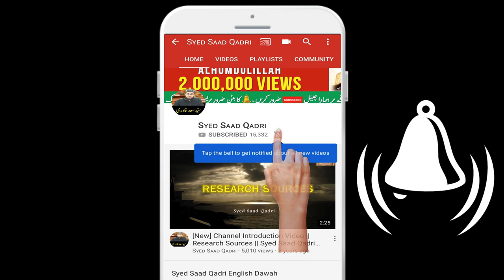Padose Qabar ka Asar